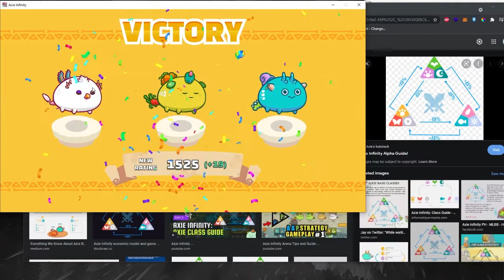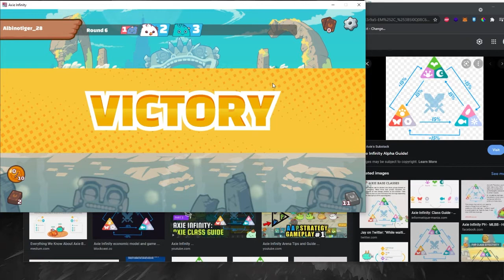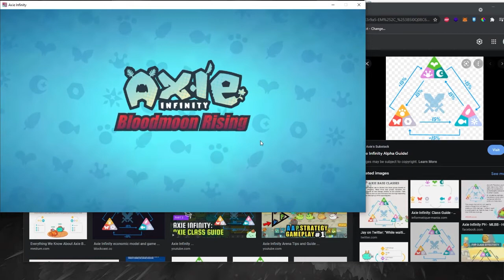GAMEPLAY 2 AXIE - Plant Termi Bird , INGAT TRIANGLE AXIE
Biasakan agro di awal biar gampang
00:00 Intro
00:34 Game 1
07:31 Game 2
13:51 Game 3
18:28 Game 4